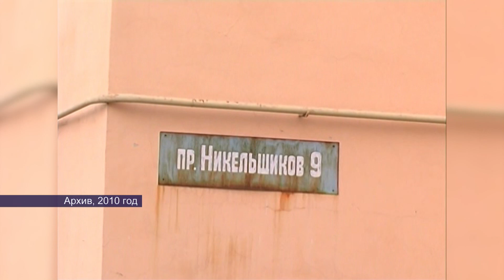18052023 в этот день 1